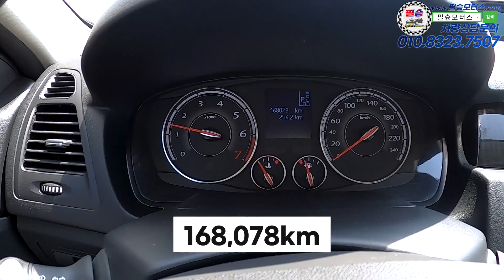[판매완료]차주분이랑 협상봐서 300만원 초반대에 중형세단 가지고 왔습니다.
100% 실매물로 영업하고 있는 필승모터스 입니다.